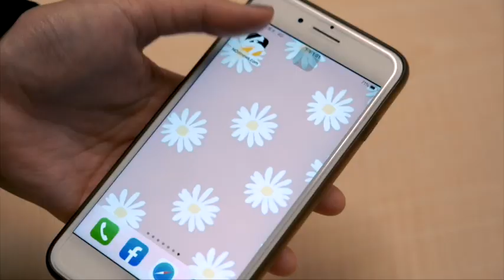前立委高志鵬假釋！ 晚間步出八德外役監只說「謝謝大家」